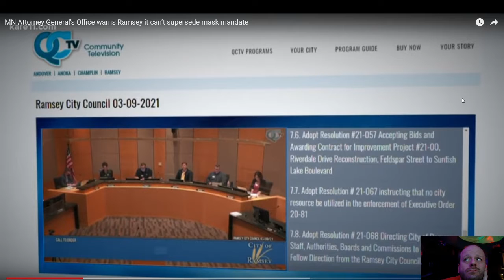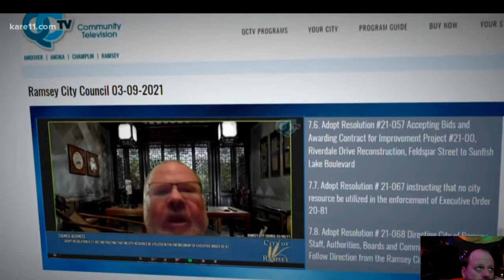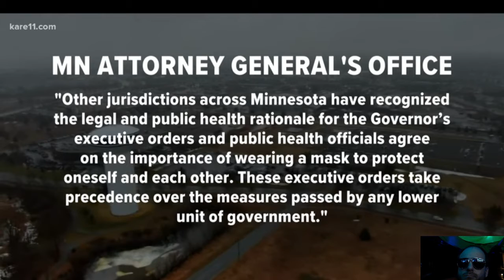maybe we should think for ourselves, and question authority.